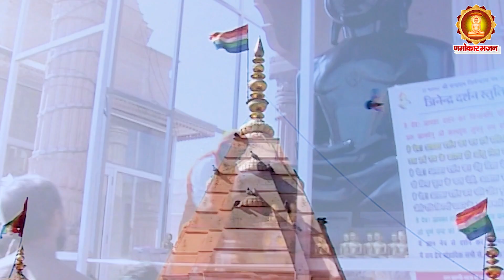इतना दर्द भरा भजन शायद ही पूरा सुन पाएँगे आप | New Jain Songs - Parasnath Ji Bhajan | Namokar Bhajan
Album  :-  Dronagiri Parwat Pe Parasnath
Song    :-   Dronagiri Parwat Pe Parasnath
Writer.  :-   Sukhdev Nishad
Music  :-    Amit Singh
Singer  :-    Swastika Mishra
Label                 :- Namokar Bhajan